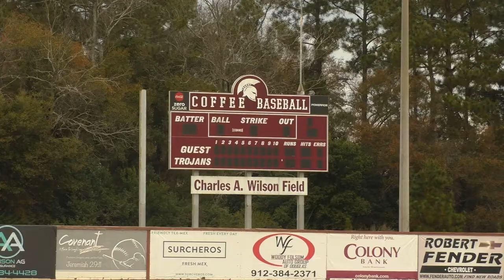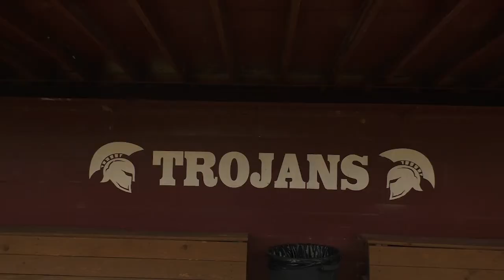Coffee Baseball Package